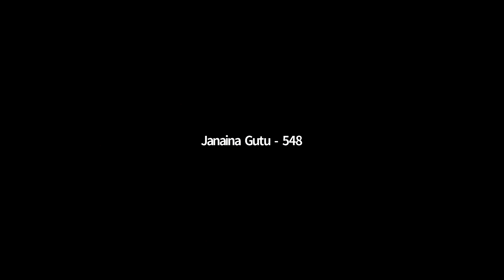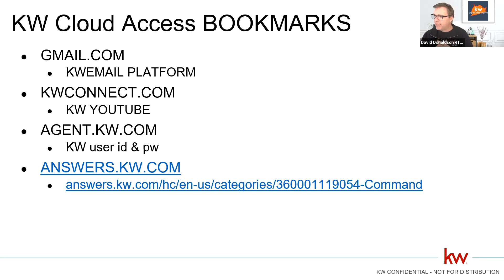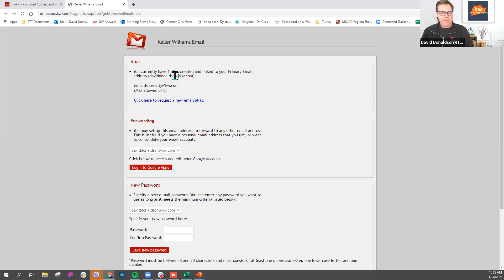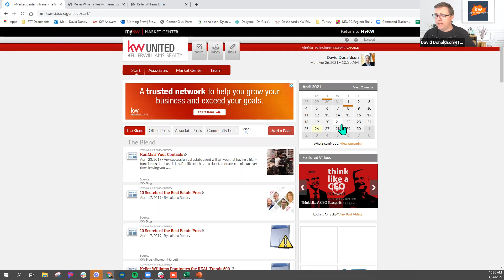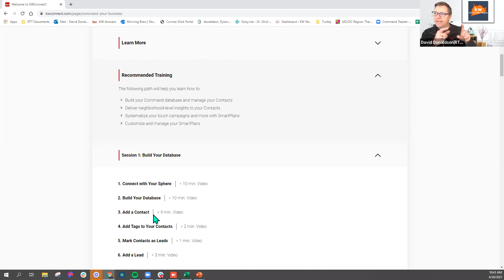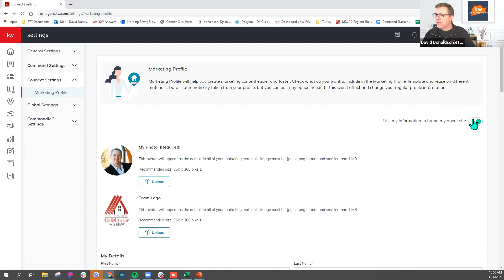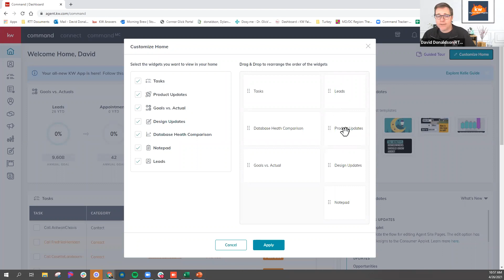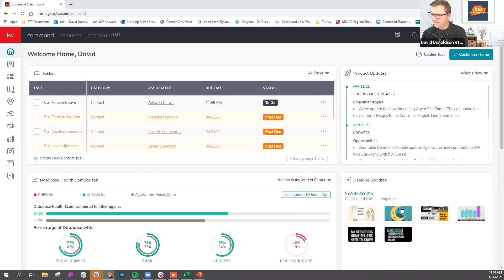4-26-2021 Command Daily Live(CDL)Session 1 Tech Orientation